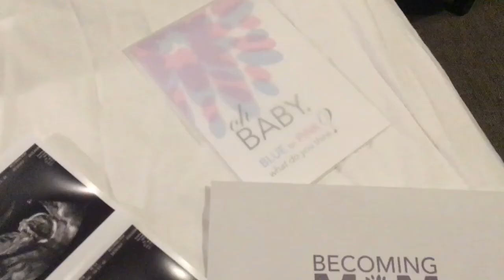Wheels or Heels? Gender Reveals with Becoming Mom Spa + Ultrasound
Watch how our friend Amy worked with Becoming Mom to announce the BIG REVEAL!